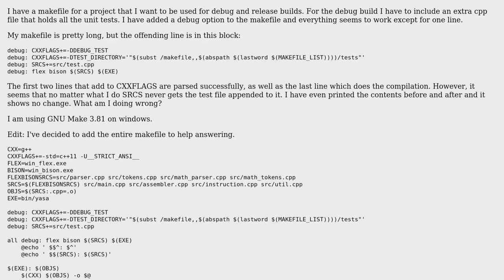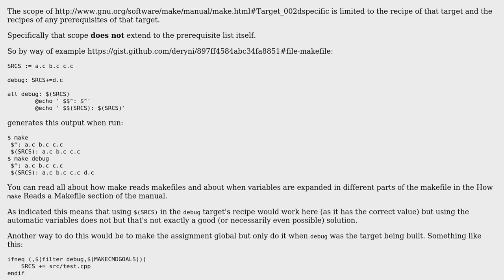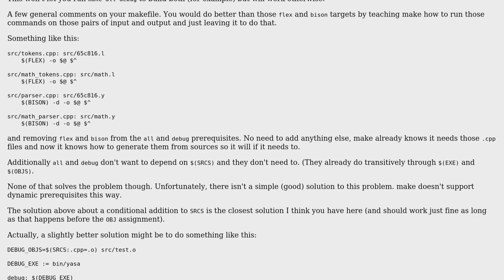Adding debug file to makefile build?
With thanks & praise to God, and with thanks to the many people who have made this project possible! | Content (except music & images) licensed under CC BY-SA | Music | Images & others | With thanks to user ozdrgnaDiies user Etan Reisner and the Stack Exchange Network Trademarks are property of their respective owners. You are responsible for your own actions.